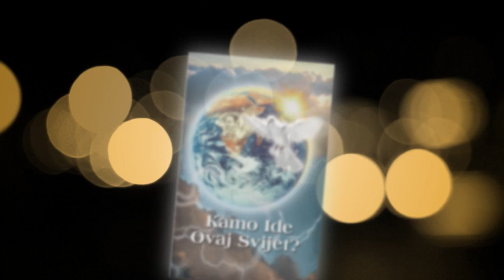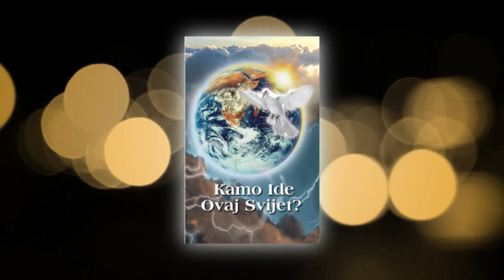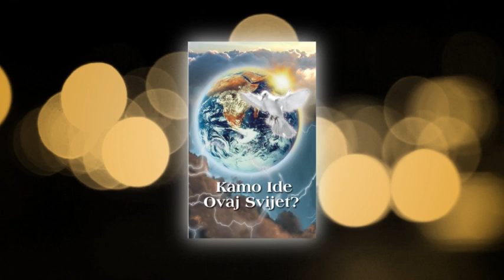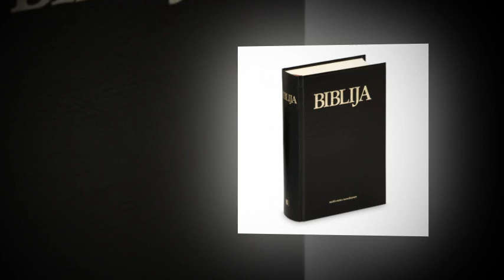KAMO IDE OVAJ SVIJET? (AUDIO KNJIGA)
1. POGLAVLJE
"KAMO IDE OVAJ SVIJET'?"